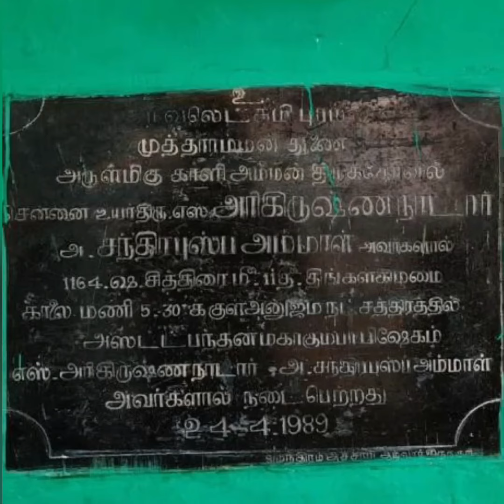தலையில் கிரீடம் - kALI AMMAN - kula deivam special!